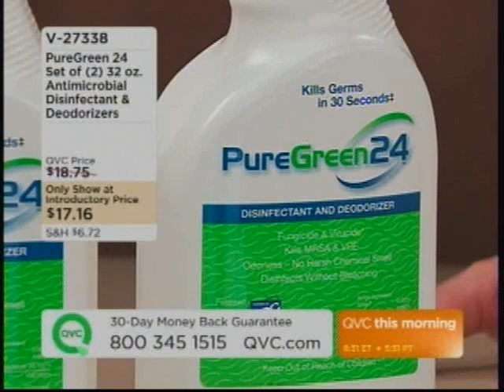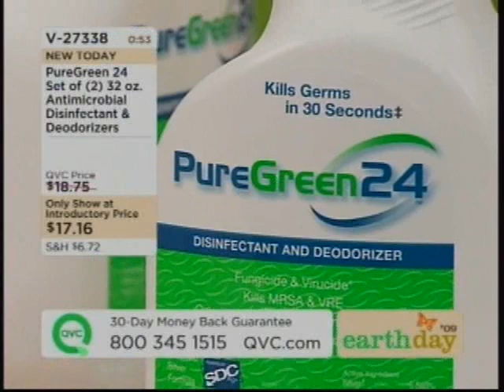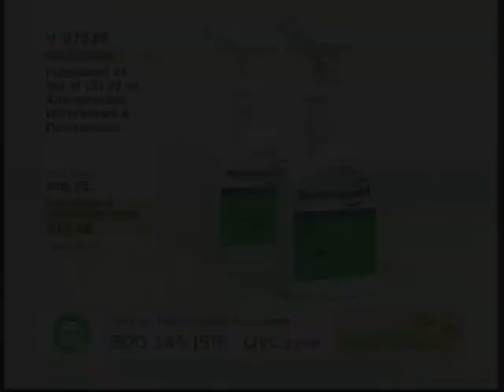PureGreen24 on QVC April 21 2009